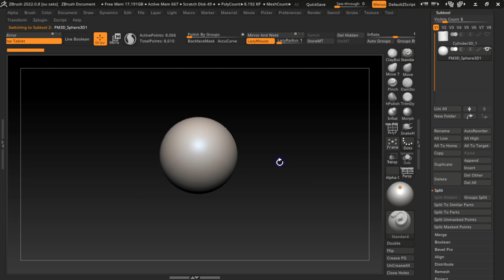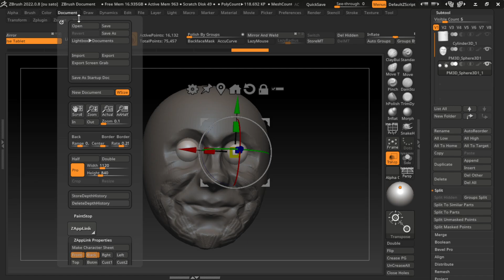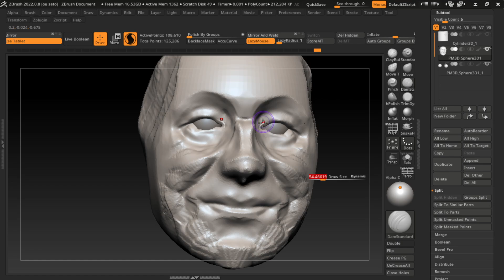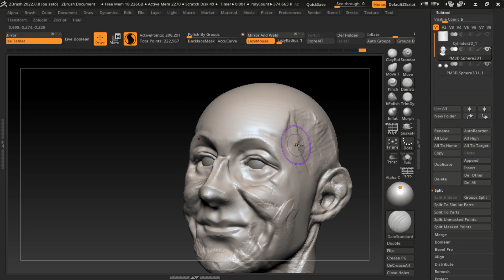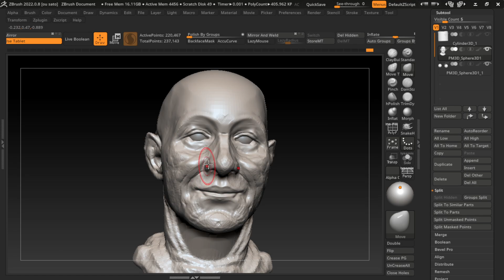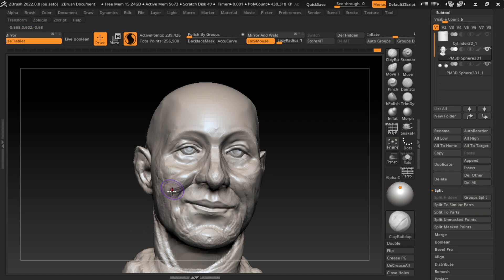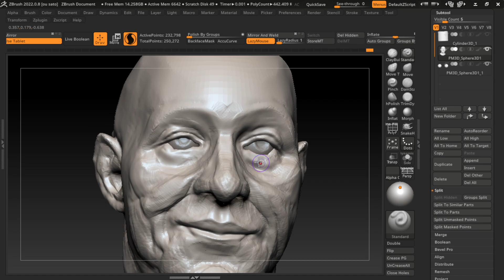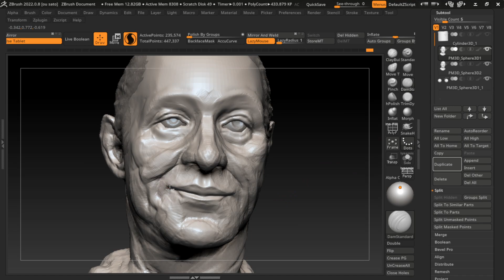30 Minutes Zbrush Sculpting 471: Moff Gideon(Giancarlo Esposito)